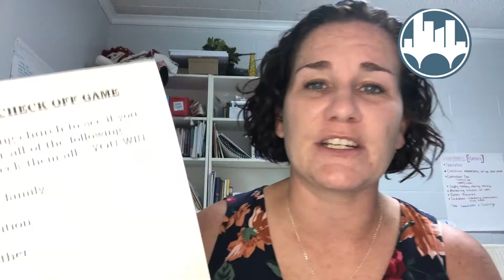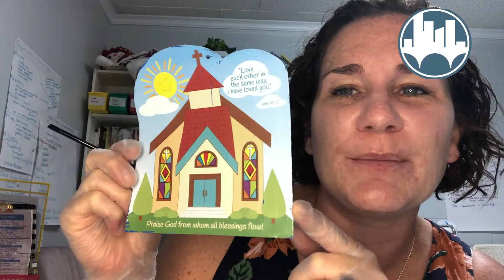Early Elementary Sermon Bags 8 16 20